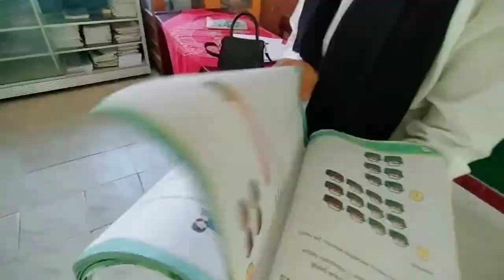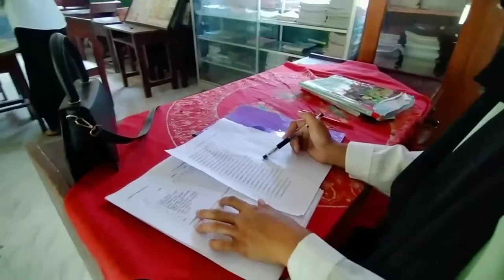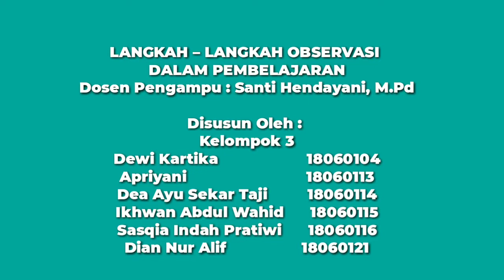LANGKAH – LANGKAH OBSERVASI ELAJARAND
VIDEO LANGKAH – LANGKAH OBSERVASI
DALAM PEMBELAJARAN
Dosen Pengampu : Santi Hendayani, M.Pd

Disusun Oleh :
Kelompok 3
Dewi Kartika                    18060104
Apriyani                           18060113
Dea Ayu Sekar Taji         18060114
Ikhwan Abdul Wahid      18060115
Sasqia Indah Pratiwi      18060116
Dian Nur Alif                 18060121

UNIVERSITAS MUHAMMADIYAH PRINHSEWU  LAMPUNG.